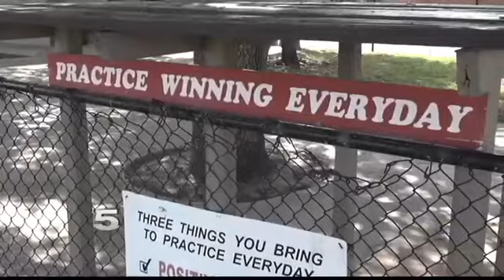Valley's Running Man Continues to Sprint Towards Goal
Michael Schlater has a goal to reach 100,000 miles.